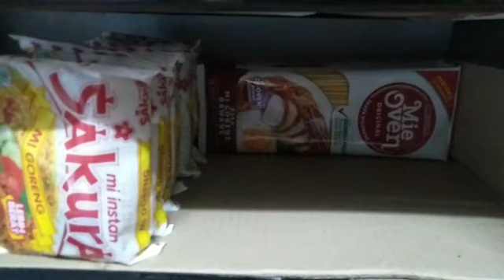Jual Mie Instan Tembus Cuan 600% || Bongkar Rahasianya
Halo pecinta warung ketemu lagi dengan channel Nino Mart channel yang membahas seputar warung sembako dan kali ini mau share tentang jualan mie instan. Seberapa banyak jual mie instan di Nino Mart? Saksikan videonya sampai selesai.